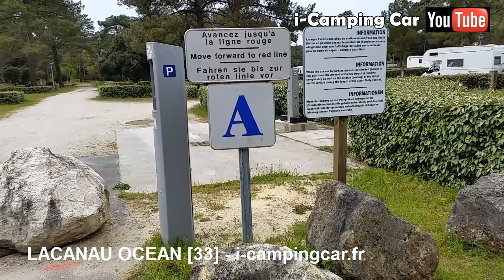Aire Camping Cars : LACANAU OCEAN - Gironde [33]